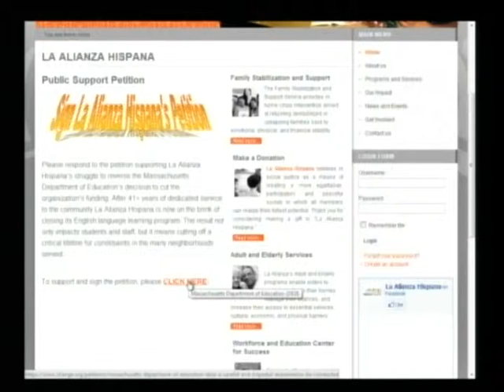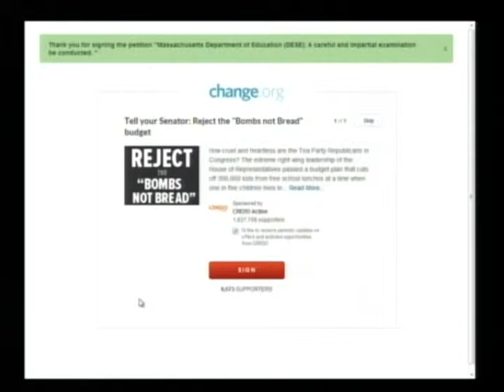Mas en Vivo, Pagina de la Alianza Hispana